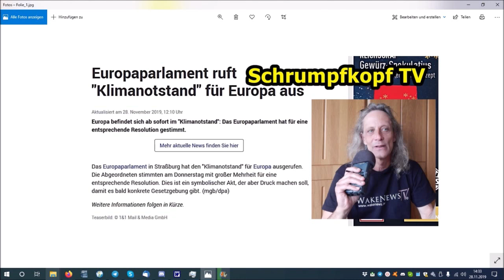Trailer: Schrumpfkopf TV / Martin von Zu Europaparlament ruft Klimanotstand aus ...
Homepage Schrumpfkopf TV:
Hier kommt zwar möglicherweise eine Warnung, versprochen keinerlei Gefahr, akzeptiert die site wenn ihr auf weiter bzw. weitere Optionen klickt ...

Achims Laufteufel-Shop: Hier kommt zwar möglicherweise eine Warnung, versprochen keinerlei Gefahr, akzeptiert die site wenn ihr auf weiter bzw. weitere Optionen klickt ...

Euer/Dein Martin